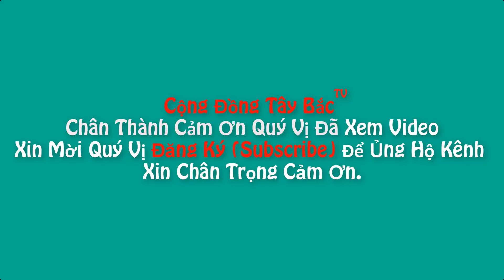Khênh Gốc Cây Lên Công Nông Nặng Không Ngờ | Cộng Đồng Tây Bắc TV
Thanh Niên Làng Khênh Gốc Cây Lên Công Nông Chưa Từng Thấy, mệt các bạn ạ, mời các bạn trải nghiệm nhé ?
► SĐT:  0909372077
© Bản quyền thuộc về Cộng Đồng Tây Bắc